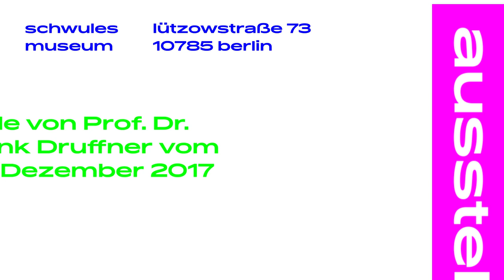Rede von Prof. Dr. Frank Druffner: Festakt Lotte Laserstein 6. Dezember 2017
Am 6. Dezember 2017 wurde das Lotte-Laserstein-Bild "Rückenakt (Madeleine)" dem Schwulen Museum* übergeben. Es wurde angekauft mit Mitteln der Kulturstiftung der Länder, der Ernst von Siemens Kunststiftung und der Stiftung Preußische Seehandlung. Zur Enthüllung hielt Prof. Dr. Frank Druffner von der Kulturstiftung der Länder eine Rede zur Bedeutung des Bildes und dieses Ankaufs. (Film von Juan Carlos Rosa)